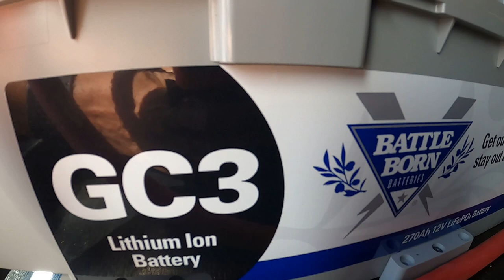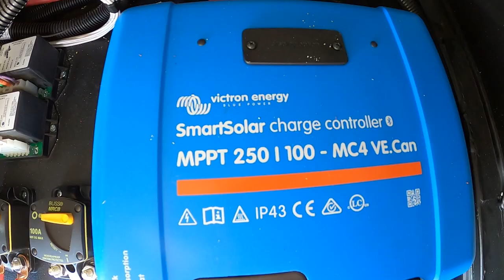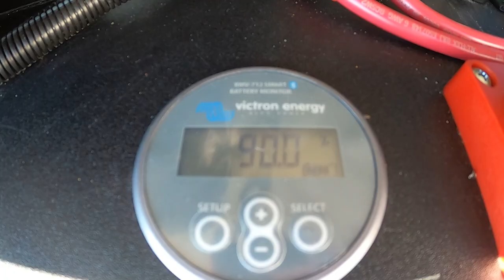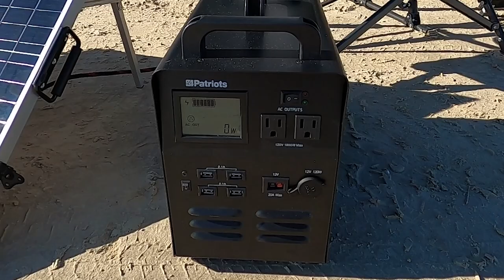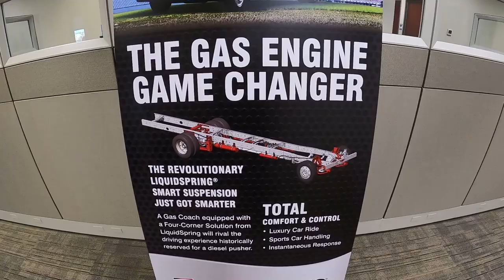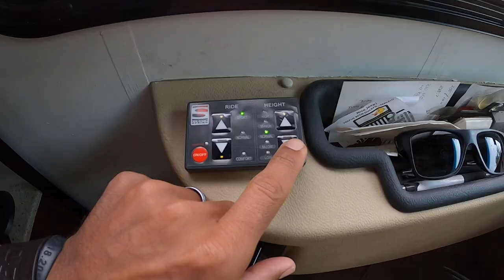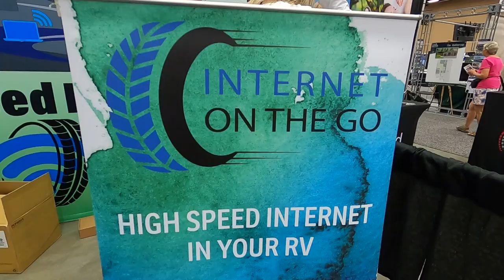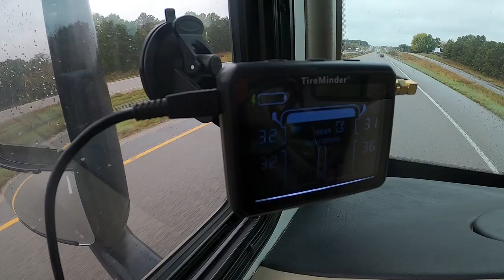Boondocking and Off Grid Upgrades for Full Time RV Living | Adventurtunity Family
Thank you so much to 4Patriots for partnering with us on this video!

Chapters:
0:00 - Intro
1:27 - Battle Born Batteries
5:49 - 4Patriots Solar Powered Products
10:35 - LiquidSpring Suspension System
15:32 - Internet On The Go Mobile Router
19:39 - TireMinder I10 TPMS
21:54 - Tochta Mattress
24:03 - Outro

What a ride this journey has been so far!  Over the past year and a half of full-time travel and RV living, we have learned so much about ourselves and about this lifestyle we have chosen to live.  And there are definitely some things that we have added to our rig and our routine that have made our life on the road a lot more fun and enjoyable…even the working part!  In this video we tell you about the most impactful items that at this point, we don’t know what we’d do without.  Below you’ll find links to everything we mention for more details and information.  Don’t forget to leave a comment telling us what you think and what things you have that make your road life more enjoyable!

Now go Seek Adventure and Embrace Opportunity!

Holiday rambler Blog Post: Learning to Drive and A-Class Motorhome

Come meet us at the corner of Adventure and Opportunity!

Below are links to the different products and services we talked about in this video and others that we also use and love.

“LiquidSpring is a revolutionary active suspension technology that is designed to simultaneously  and instantaneously provide a vehicle with both sports car-like responsiveness in handling, and a smoother, luxury car-like ride.”

Lithium-Ion Batteries that enable your Boondocking/Off-Grid Lifestyle.